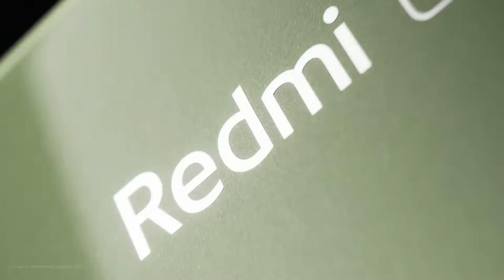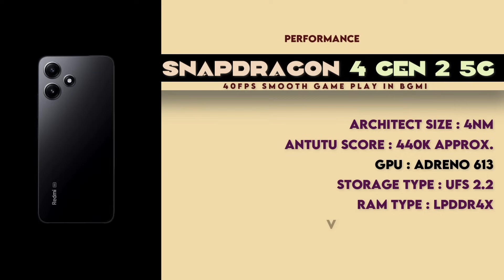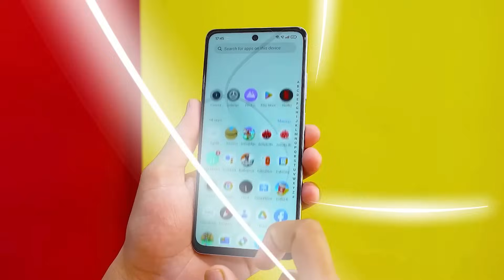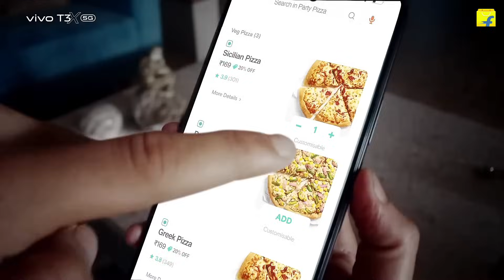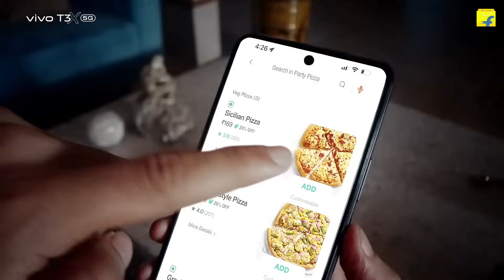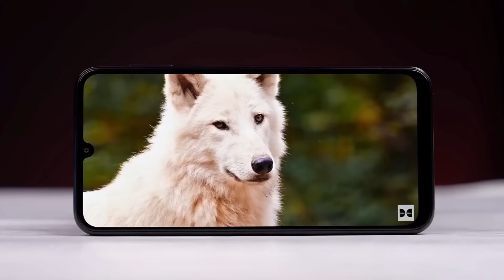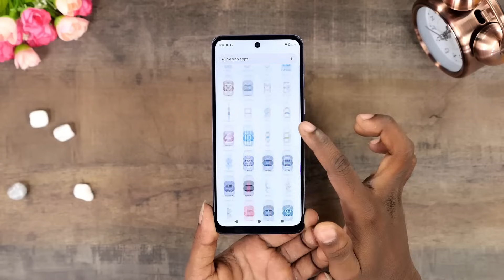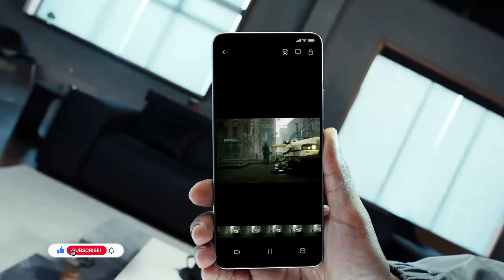OIS 4K Recording| Top 5 Best 5G Smartphone Under 13000 in 2024| 12GB+256GB|Best 5g Phone under 13000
Hey guys, in this video, we are going to talk about the top 5 best 5G phones under 13,000. We picked out the best value-for-money phones that come between 12k to 14k. These smartphones come with great features like a 120hz AMOLED display, a 50mp OIS camera, and powerful gaming, and so on. To know in detail, keep watching the video till the end.

|| Time Stamp ||
00:00 | Key highlights
00 52 | best redmi 5g phone under 12000
03:42 | best realme 5g phone under 13000
06:19 | bsst gaming phone under 13000 vivo
08:52 | best Samsung 5g phone 13000
11:43 | best 5g phone under 15000 moto

Your Related Queries Solved:
Best phone under 13000 5g in 2024
Best 5g phone under 13000
Best 5g Smartphone Under Best 13000
Best mobile under 13000 5g 2024
Best realme 5g phone under 13000
5g phone under Best 13000
5g mobile phone under 15000
5g mobiles under 13k 2024
Phone under 13000 5g
Top 5 best phone under Best 13000
Allrounder 5g phones under 15000
All-rounder phone under 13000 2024
Best 5g mobile under 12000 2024